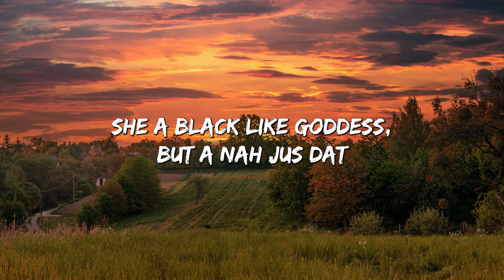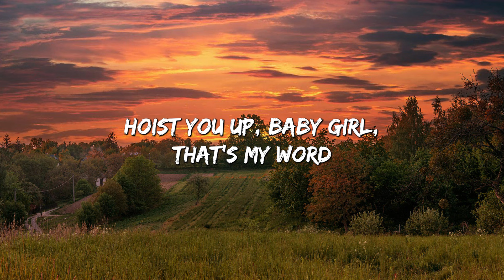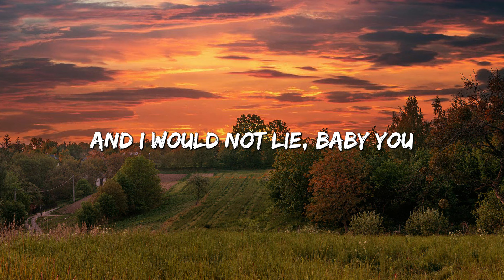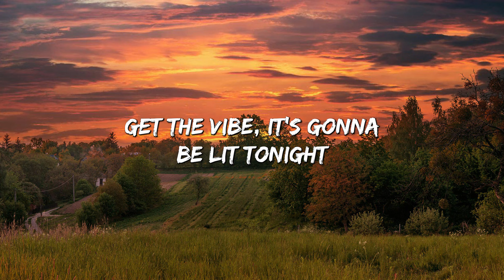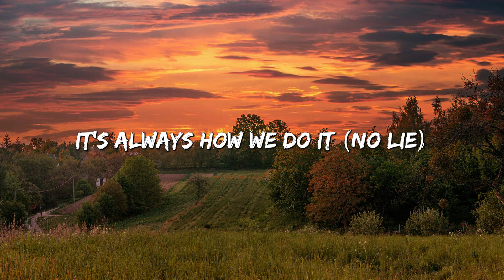No Lie (Lyrics) ft. Dua Lipa - Sean Paul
🎤 Lyrics: No Lie (Lyrics) ft. Dua Lipa - Sean Paul

No li-i-i-ie
No li-i-i-ie
No li-i-i-ie
Same suh wi do it
No li-i-i-ie
Suh wi set to it
No li-i-i-ie
No li-i-i-ie
No li-i-i-ie
No li-i-i-ie
No li-i-ie

No li-i-i-ie
No li-i-i-ie
No li-i-i-ie
No li-i-i-ie
No li-i-i-ie
No li-i-i-ie
No li-i-i-ie
No li-i-i-ie
No li-i-ie

No li-i-i-ie
No li-i-i-ie
No li-i-i-ie
No li-i-i-ie